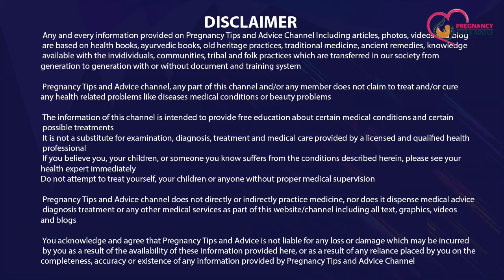Pregnancy me Kya Nahi Karna Chahiye | Pregnant Mahila ko Nahi karne chahiye ye kaam | Pregnancy Tips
Agar aap pahli bar maa banne jaa rhi hai to aapko ye janna bahut jaruri hai ki pregnancy me kya nahi karna chahiye aur pregnant mahila ko ghar ke kaun se kaam nahi karne chahiye taaki shishu ko koi bhi takleef na ho aur aapki pregnancy sukhad rhe